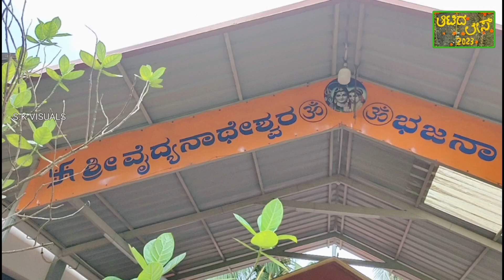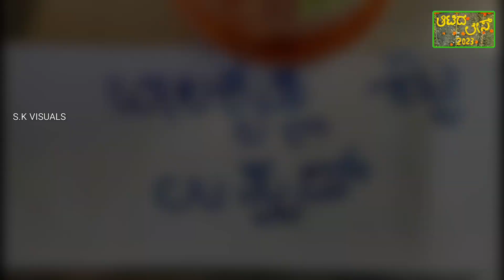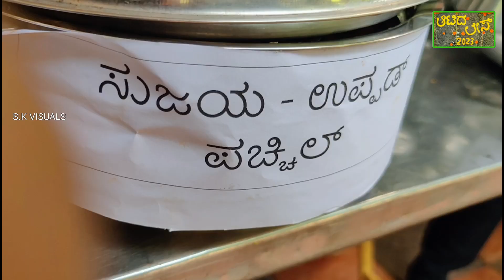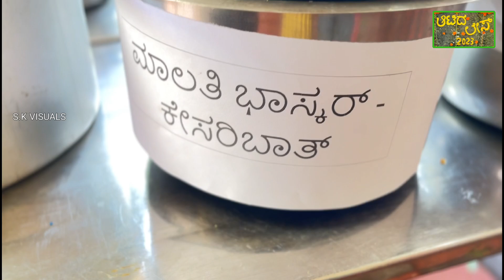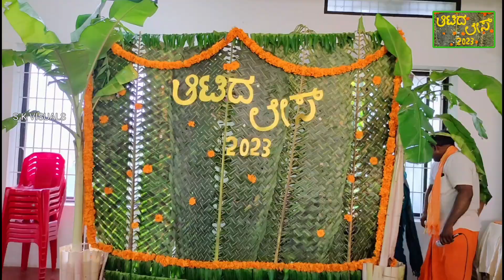Aatidonji Dina 2K23 Full HD Video || Vaidyanatha Nagara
ಆಟಿದ ಲೇಸ್ - 2023